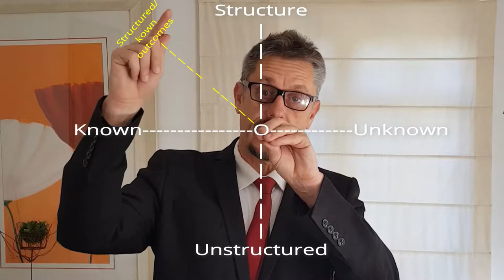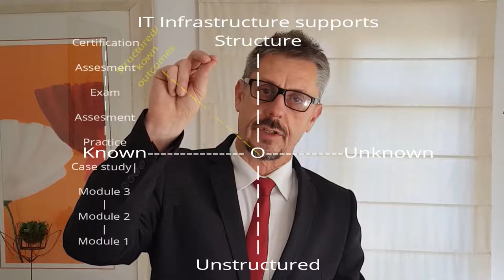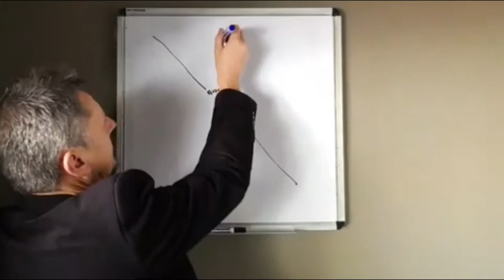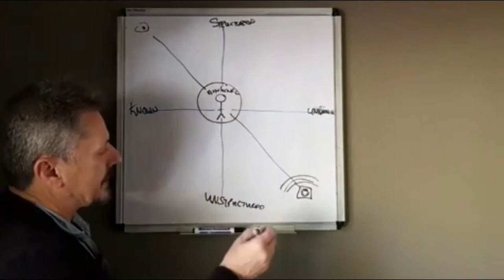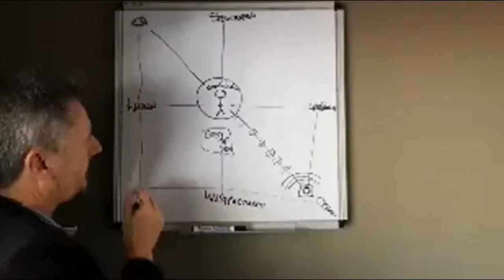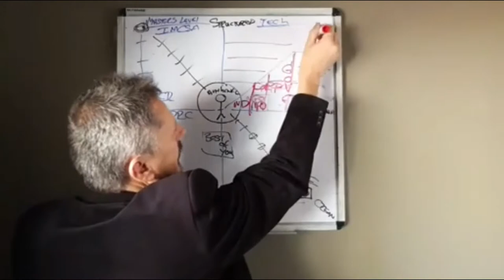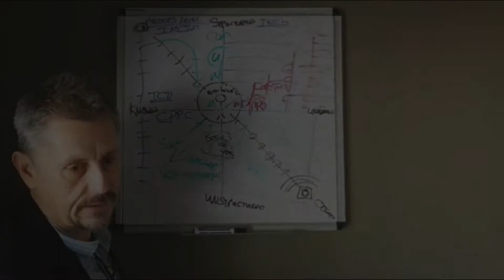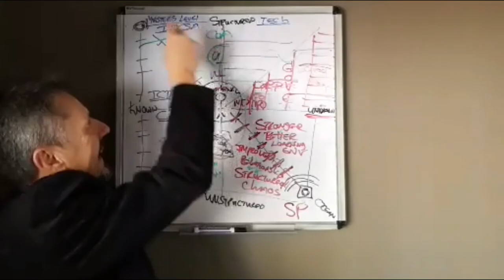U-ACT Recovery Coaching Training - Designing a schools programme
This is the YouTube Channel for the Ubuntu Addiction Community Trust. Creating recovery capital through awareness and education.